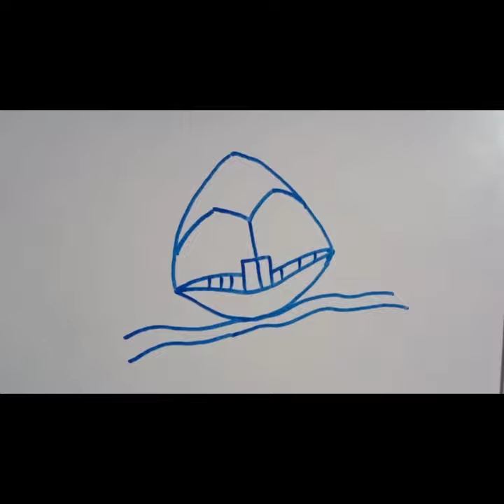पानी वाली नाव की ड्राइंग easy drawing water board, Water Board drawing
Hello friend maine is video me bahut Aasan tarike se water board ki drawing kiye step by step

Queries solved :-

1. water Bhoot ki drawing

2. Pani wale Nav drawing

3. how to draw water board

4. easy drawing water board

5. Easy drawing water board  for kids